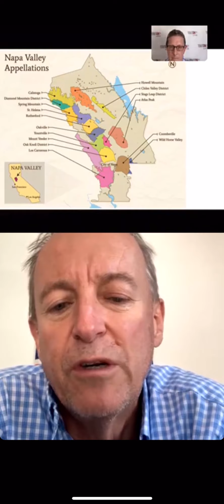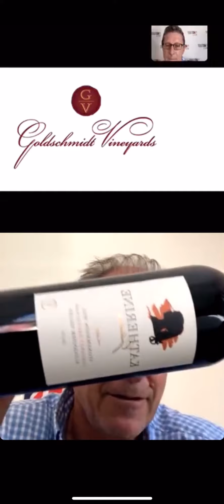Touton LIVE with Nick Goldschmidt, owner and winemaker of Goldschmidt Vineyards in Sonoma California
Watch our very informative talk with Nick Goldschmidt, owner and winemaker of Goldschmidt Vineyards in Sonoma, California. With over 30 years of winemaking experience, Nick is a fountain of knowledge and very entertaining. We talk about the effects of the California drought, what goes into making balanced single vineyard wines, why he makes all of this wines Vegan and the joy of making wine with his daughters.